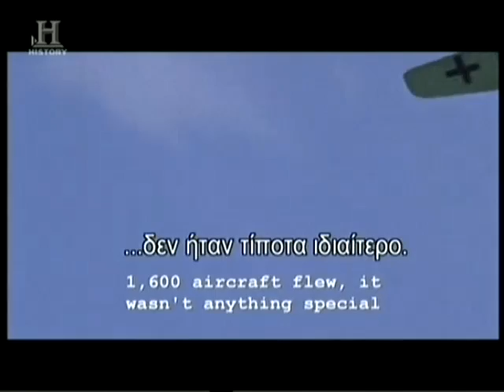H mahi tis Vretanias trailer